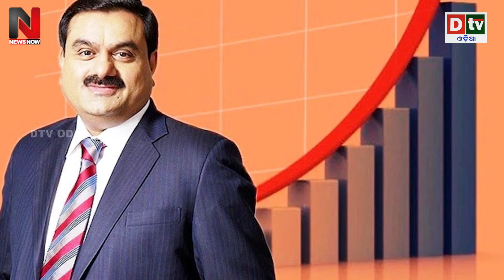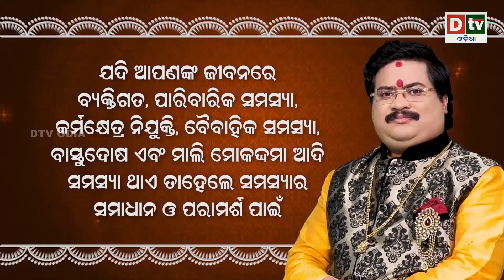ଇଏ ଭାରତ ଭାଇ ଏଠି ସବୁ କିଛି ସମ୍ଭବ ! Seeing this speed of India, the mind of the world baffled |Dtv odia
Over 56 per cent of clearing and grubbing (C&G) work has already been settled in the 594-km-long Ganga Expressway in Uttar Pradesh, officials said on Wednesday.Hundred per cent of land acquisition has been completed in the expressway project that will link western Uttar Pradesh with eastern parts of the state besides Delhi-NCR.

dtv odia,
odia news live,
odisha news,
odia news,
bhubaneswar news,
odisha news,
ଓଡ଼ିଆ news,
odisha lockdown,
odia news,
odisha news
ଓଡ଼ିଆ news
bhubaneswar news
odia news odisha
latest news